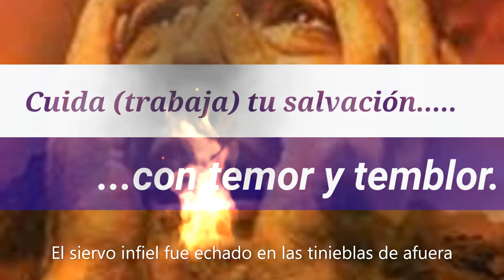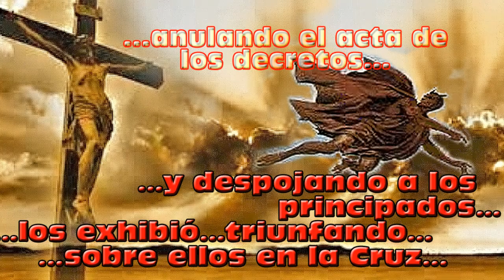Juicio Gran Trono Blanco: "...más el enmudeció..." Mateo 22. Original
El Calvinismo no es evangélico, porque haber hecho obligatorio el bautismo infatil y darle continuidad a los sacerdotes con prácticas inmorales, etc. etc. no es evangélico.     Los creyentes deben ser "columna y baluarte de la Verdad" 1ª Timoteo 3:16; "...ten cuidado de ti mismo y de la doctrina...te salvarás..." Somos salvos por GRACIA y JUSTIFICADOS  por la fe. Lo que hizo Cristo no lo podía  hacer yo ni tu. Pero, además, la Biblia es mucho más que Juan 3:16 o Romanos 3. El Nuevo Calvinismo, así como el viejo, tienen una doctrina MUTILADA, SESGADA y parcializada que deshonra y des-glorifica a Dios y a TODA su REVELACIÓN, que no es producto de la exégesis (análisis semántico y gramatical), negando  y escondiendo "la suma de tu Palabra que es la verdad", INSPIRADA por el Espíritu Santo, y haciéndole violencia a la INSPIRACIÓN  VERBAL Y PLENARIA" para poder justificar y hacer valer las ideas personales del señor Calvino  (Salmo 119: 116). No respetan la semántica de los vocablos para lo que siempre esgrimen la conocida frase calvinista que se ha popularizado y que dice: "ese versículo no dice lo que quiere decir", como es el caso de Gálatas 1:9. Los creyentes calvinistas, que no amantes de la Verdad, ignoran que el ídolo al que adoran nunca hizo exégesis sino que su doctrina es de naturaleza temática, y buena parte de ella está BASADA EN LO QUE ESCRIBIERON LOS SACERDOTES, CURAS O PADRES DE LA IGLESIA" sobre la persona de Dios a través de la historia, desde el siglo I hasta el siglo XVI. Hoy les han dejado creer que el evangelio y la figura de Cristo fueron descubiertos en la época de la "Reforma". ¡¡Corren ilegítima-mente!! Pablo lo advirtió (1 Corintios 9), y serán juzgados por tergiversar los hechos. Habrán sorpresas. Incluso el actual calvinismo, de élite o de gallinero, ha divulgado la falsa idea de que Ignacio de Antioquía y los Padres de la Iglesia eran calvinistas, creyentes en la predestinación, cuando lo afirmado en las documentos de dichos Padres es todo lo contrario: se opusieron a la creencia en la predestinación, que combatieron, idea que es muy antigua y nos viene de los fariseos, saduceos, maniqueos, etc, Por cierto que el calvinismo habla más de Dios que de la persona de Jesús. ¿Por qué? Ahora pueden decir lo de siempre, "que todo es mentira" pero durante años los hemos animado a obtener la licenciatura en Historia, o el Doctorado en alguna especialización histórica o documental (solo para los que tiene interés en la Verdad y no en su denominación) para que no los continúen engañando, pues al final, si no corrigen, se podrán llevar una desagradable sorpresa. Sí ya eres salvo, entonces !!cuida tu salvación¡¡ con perfectas obras de santificación y de obediencia, de lo contrario !!te perderás¡¡ Dejen la confianza de la predestinación que ha vuelto moralmente y espiritualmente delicados y "ligth" a todo este moderno cristianismo de corte protestante y evangélico (no es lo mismo) porque tienen rabo de paja y muchos se están quemando por haberse acercado al fuego. ¿Y ahora? ¿A ""continuar"" pecando, que somos justificados y predestinados? El Señor de los Cielos lo  dijo: " corta...corta ...y corta"